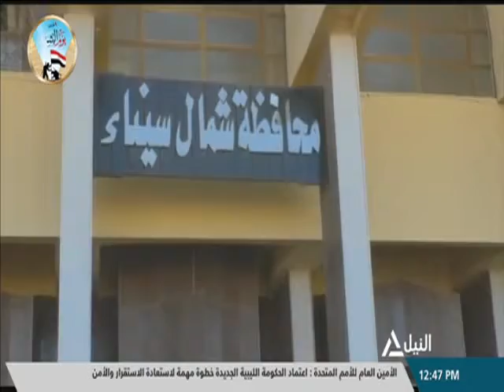محافظة شمال سيناء تشهد تنمية شاملة في مختلف المجالات